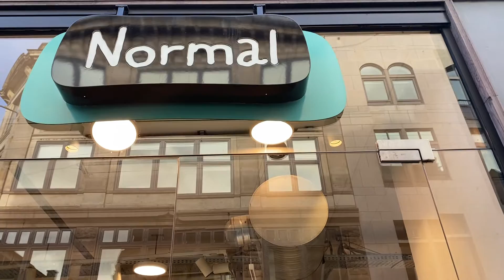København :)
København er den dejligste by:)